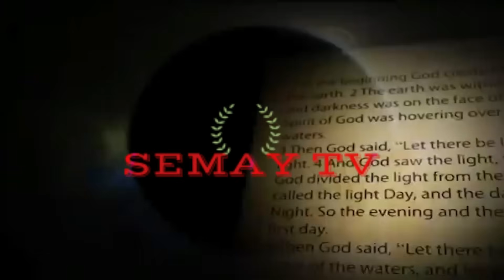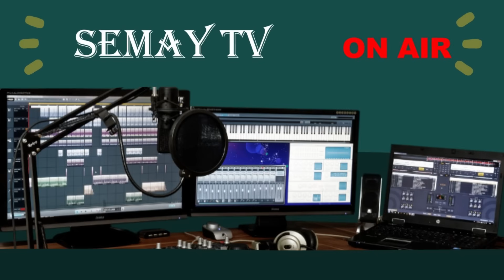ኣብ ምዕራብ ኣፍሪቃ ዝዓዩ እኲያት መናፍስቲ፡ምስክርነት ኢማኑኤል ኣግያርኮ 1ይ ክፋል